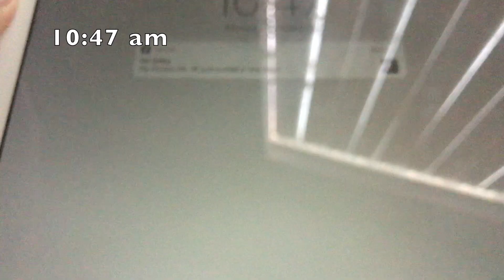Tramarylli's vlog 3/ Một ngày bận rộn của du học sinh/ A busy day of college student| Chuyển nhà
Hello mọi người, hôm nay mình chuyển nhà còn đi thi bằng viết nữa. Mọi người hãy cố gắng giữ sức khoẻ trong thời gian này nha. Cám ơn mọi người.